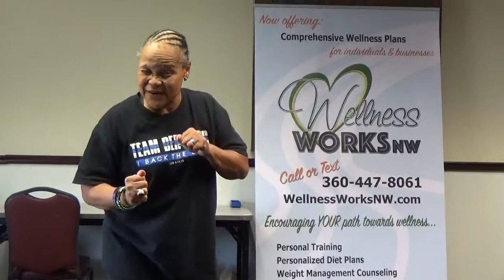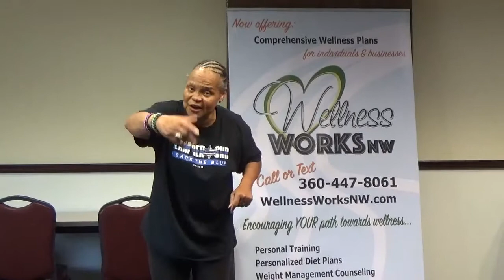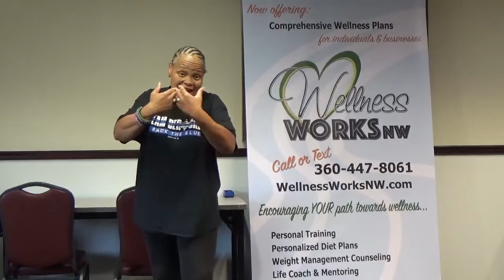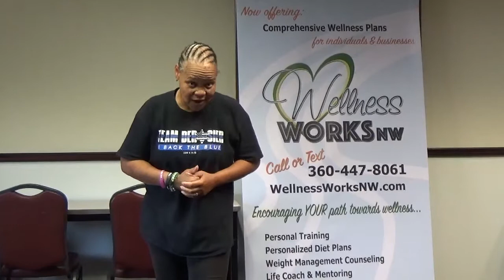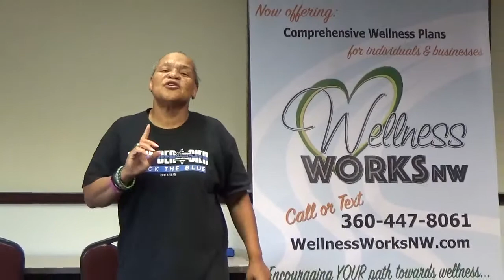Women Getting the Vote! Yes We Can!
Hey Everybody! This is Karen from Wellness Works NW. We are moving through the summer and things are getting better. It has been 100 years since women got the right to vote. Can you imagine that? A woman named Susan B. Anthony and her friend, Elizabeth Cady Stanton, decided that they would get a strategy going to tell their story. It was so important. Back then there was no TV and instead, people would gather to give or listen to speeches. The girls decided that they would plan their own tour in the winter in order to get the word out about women getting to vote. At the time they called it Women’s Suffrage. Most of the time, the people who did the speakers circuit were not doing it in the winter time because it was so harsh to be out there in the cold. They chose to travel in the winter when no one else was speaking. They wanted to let people know that women have opinions and by letting them share in the opportunity to vote their would be quicker growth in our country. They knew who their influencers were, they advertised as much as they could and they were able to get some men to agree with them and the men that agreed helped them to further their movement.

They had a strategy and a tactic and they made it happen. Yes! During that time it was very difficult for women. They would go on marches and sometimes they were arrested and treated terribly. Many times women would go on hunger strikes when they were in jail. These women fought very hard to get the right to vote. This is something my great-grandmother told me, when I was growing up, that a lot of people fought for me to be able to vote. It was so important for my great-grandmother to vote.

Just the other day President Trump granted Susan B. Anthony, who has been dead for a long time, a pardon because she voted anyway. At one point, she dressed up like a guy and she voted. She was put in jail and it has been on her record until just a few days ago. So keep that in mind. Progress sometimes takes a while, but she never gave up. It took a lot of people to work together.

So keep that in mind and make all those connections you need to make so you can fulfill your goals like losing weight or having a Wellness Plan. You knew I was going to get to that didn’t you? Yes it helps to have people in your corner. A lot of other people might want to get healthy or just get up and move. So get up, get going and get your strategy going and make this happen.

And now we are going to do a little exercising. I am going to do an exercise called a Curtsy. You are going to step back with one of your feet and just bend at the knee, like you are doing a curtsy. That is stretching your inner thigh when you are coming back up. You can do that and quickly or as slowly as you want to. Make sure to do it on the other side as well. You can make it more intense if you step back further.

Next we are going to do my Diagonal Donkey Kick. A regular Donkey Kick starts with you on all fours and you lift your foot straight up toward the back of you. With a Diagonal Donkey Kick you kick up and out to the side. When you go up your squeeze your glutes.

When you are down on the floor you can open you hips up by lifting your bent leg straight up to the side and squeeze.

If you grab someone up and work together with them you can go farther, just Susan B. Anthony. You guys are awesome! Lets put that Wellness Plan together and keep smiling. I am sending positive prayers and positive vibes. See you soon.

Check out more from Wellness Works NW on Facebook and on our website at WellnessWorksNW.com